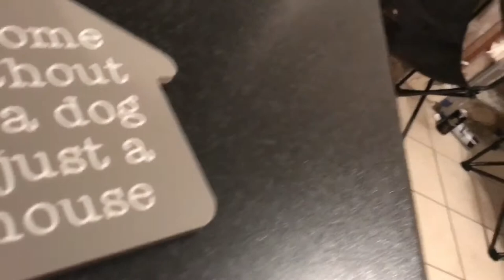Birdies Barbers Vlog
Went to have a quick haircut and ended up very drunk